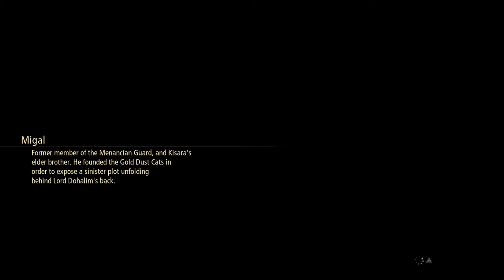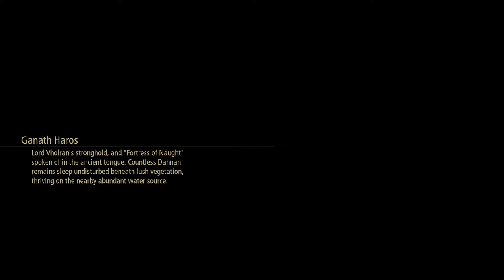Tales of Arise - 51 Ganath Haros #6 Del Fharis Castle - The Water Lord - find way to Vholran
Skits Del Fharis, Blazing Sword Revitalized, Lord Vholran, Camp Talk Shionne
Armor Battle Suit, Silk Robe, Jet Black Vest, Wolf Leather Dress, Emerald One Pice
Red Charmonite
Weapons Solid Edge, Ref Tenebris Staff, Black Iron Gauntlets, Dark Wings, Radiant Shield
Dahnan Owl 30 Hootle Doll